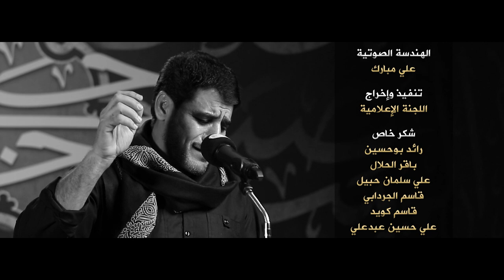بسلام آمنين | السيد ابراهيم الستري | ليلة سابع محرم 1442هـ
◖ الرادود الحسيني

◖ الهندسة الصوتية | علي مبارك
◖ تنفيذ وإخراج | جمعية سترة واديان الحسينية الثقافية